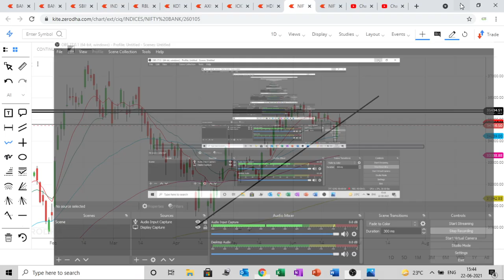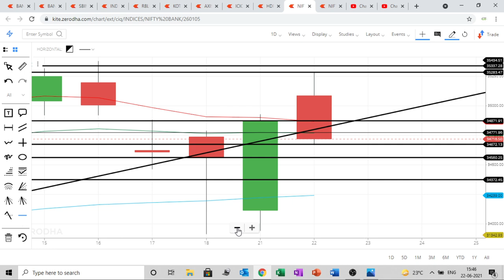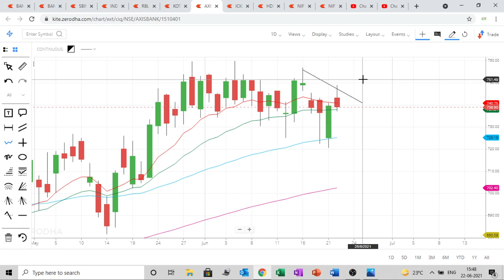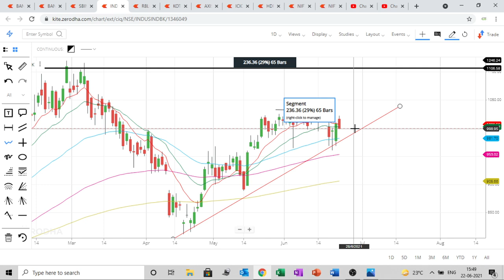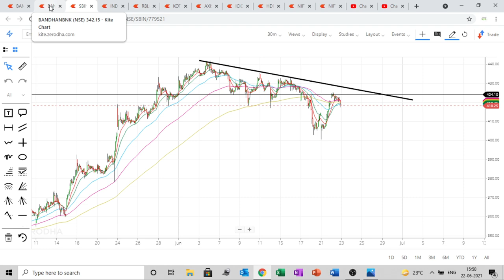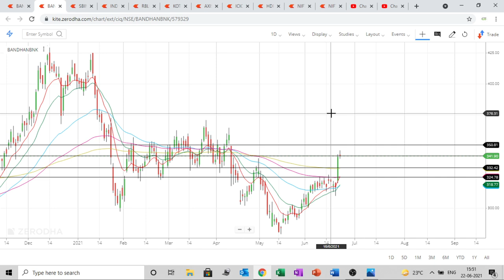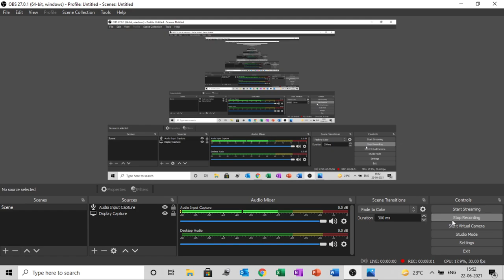BANKNIFTY prediction for 23 jun Wednesday / Hdfcbank /icicibank /KotakBank /sbin/axisbank /rblbank